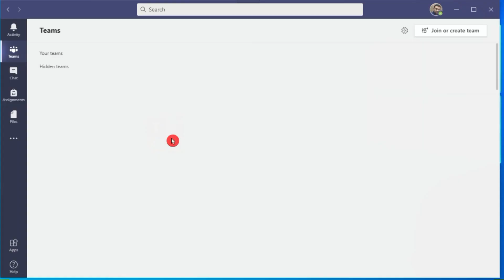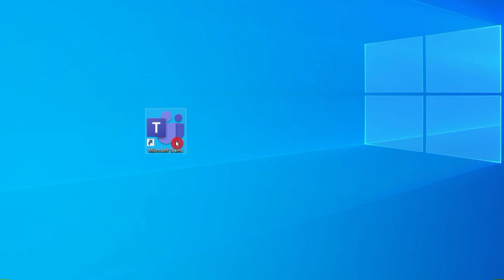Add Calendar to Teams | How to Add Calendar to Microsoft Teams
This video shows you How to Permanently Add a Calendar to Microsoft Teams.

The use of this video in teaching and learning serves to not only benefit students but also teachers.